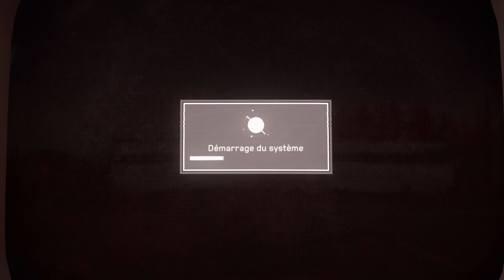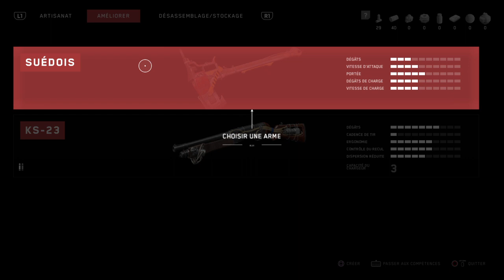Atomic Heart_FreddyNight-Gameplay-1